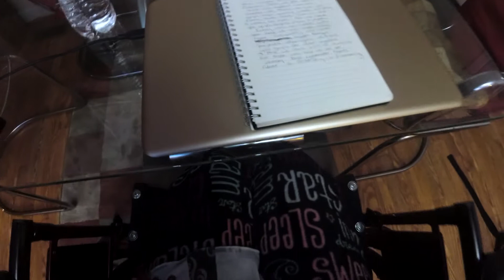DON’T SCREAM: BITN EXTRA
A quick last minute entry into the Bump In The Night Lore.